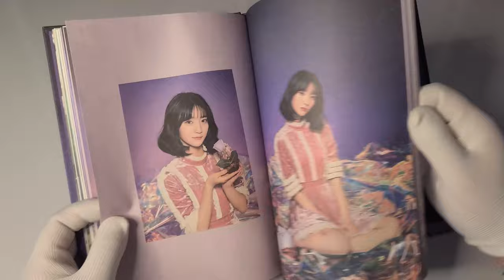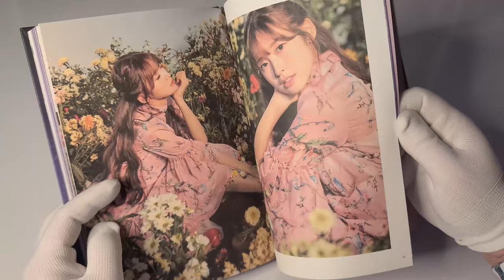[앨범 언박싱] 오마이걸 OH MY GIRL 미니앨범│비밀정원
오마이걸
미니 앨범

발매일
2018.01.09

수록곡
1. 비밀정원
2. Love O'clock
3. Butterfly
4. Sixteen
5. Magic